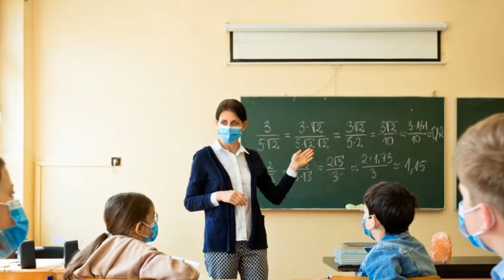MELAKUKAN COHORTING DALAM PEMBELAJARAN TATAP MUKA TERBATAS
Kondisi pandemik semakin mereda, ada rencana untuk melakukan Pembelajaran tatap muka secara terbatas. Ada sebuah istilah yang bernama Cohorting yang dapat kita lakukan untuk mengamankan pembelajaran dari penularan virus. Apa itu Cohorting? Silahkan disimak video ini..